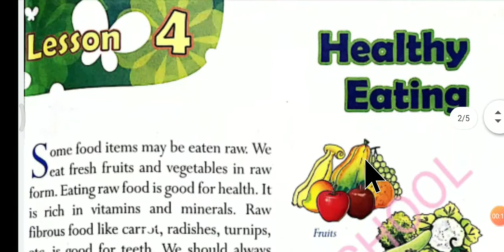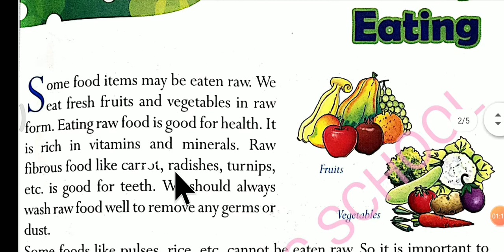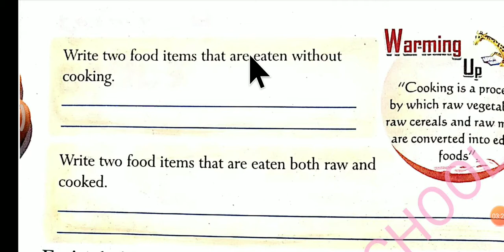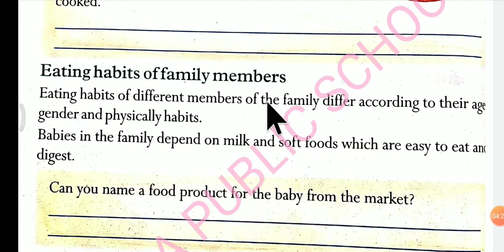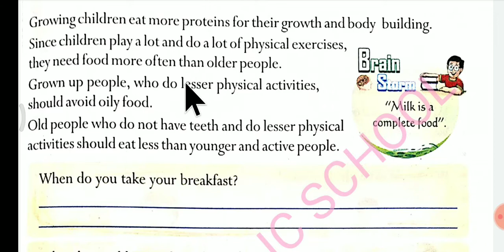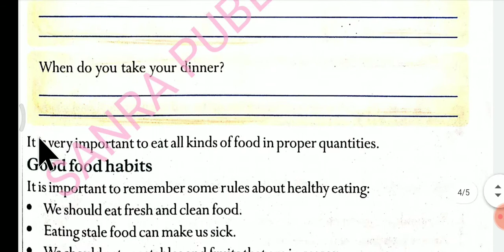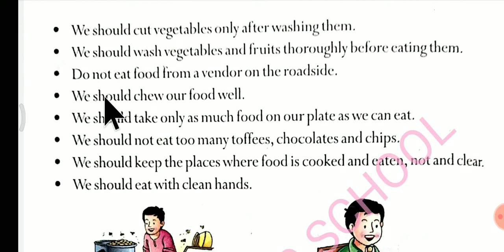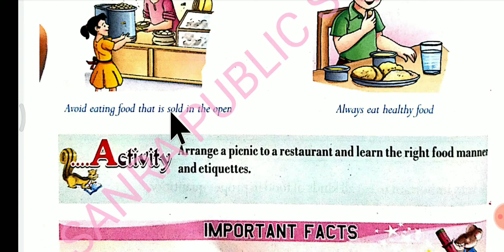Healthy Eating, EVS, Class 3, Lesson 4, With Ms Jyoti (B.ED.)